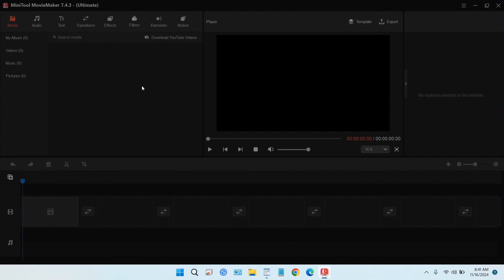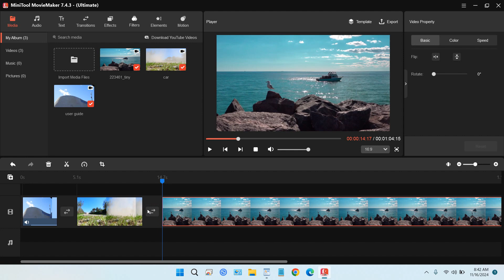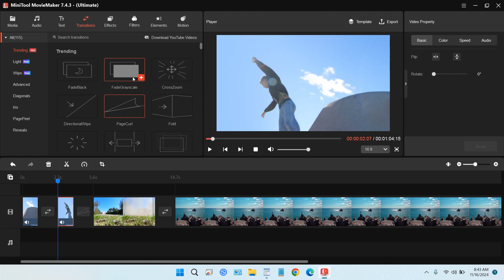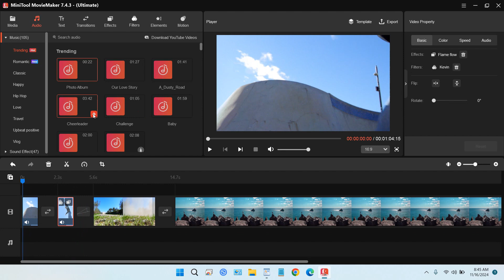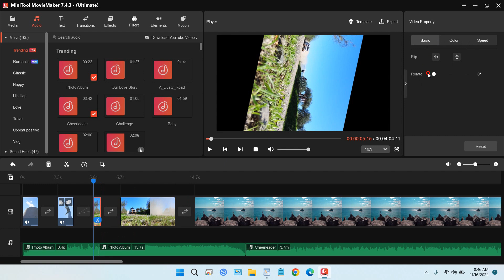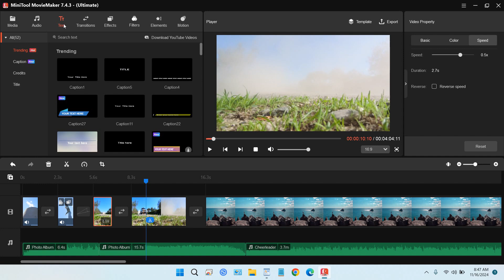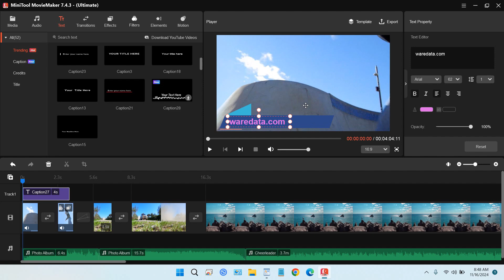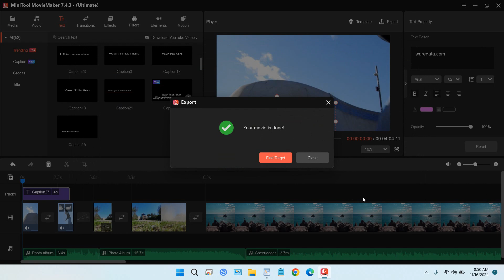How to Use MiniTool MovieMaker Video Editor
With MiniTool MovieMaker you can cut videos, split videos, apply effects, add audio, add transitions, speed up and slow down videos very easily. In addition, MiniTool MovieMaker has a very clean and easy-to-use interface, even those of you who are inexperienced will be able to use it easily.